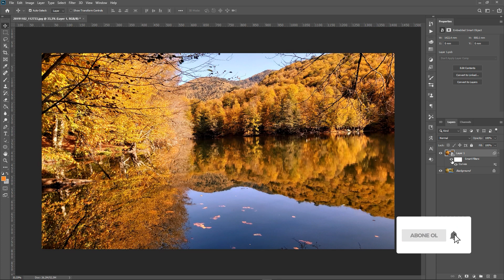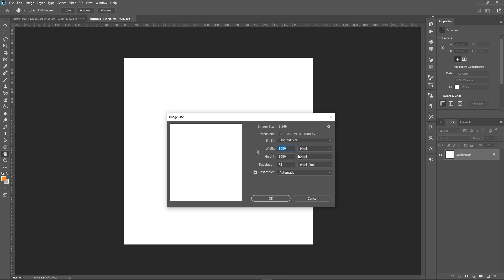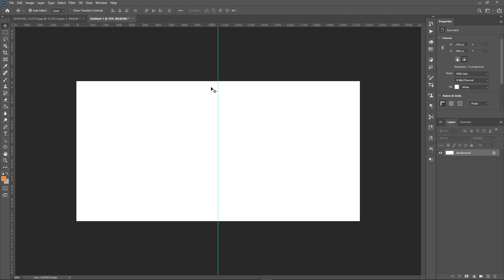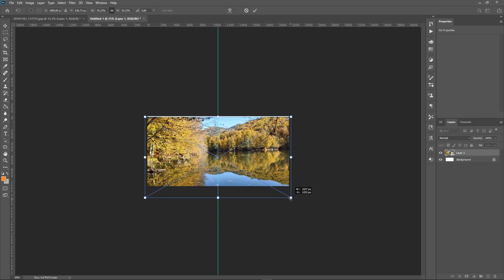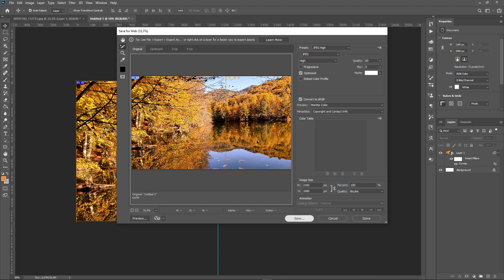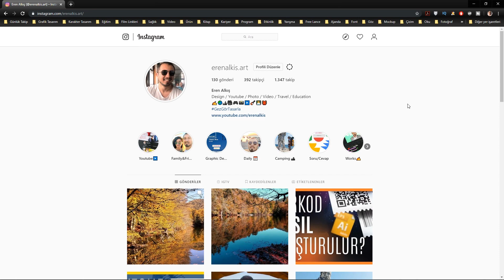Photoshop ile İnstagram Panoramik Post Nasıl Hazırlanır?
Videoda bahsettiğim veya kullandığım ürünlere aşağıdaki linklerden ulaşabilirsiniz.
Bu linkler üzerinden alışveriş yaptığınızda, sizin için ekstra bir maliyet çıkmadan
kanalıma ufak bir katkıda bulunmuş olursunuz. Şimdiden desteğiniz için teşekkür ederim. 🙏

Selamlar. Ben Eren Alkış. Bu videoda sizlere adobe photoshop 2020 programı üzerinde, instagramda panoramik olarak paylaşabileceğiniz post hazırlamayı anlattım. Ayrıca sorularınızı yorumlar kısmına bırakabilirsiniz.

Adobe photoshop , adobe illustrator , adobe indesign , adobe premiere pro , adobe after effects , adobe muse eğitim ve nasıl yapılır video ları genel kanal içeri ğidir.

Panoramik Fotoğraf Nedir?
Panoramik fotoğraf birden fazla çekilen yatay veya dikey kadrajlı fotoğrafların birleştirilerek oluşturulduğu geniş açıları görüntüleyebildiğimiz bir fotoğraf çekim tekniğidir.

Grafik tasarım bir mesajı iletmek, bir görseli geliştirmek veya bir düşünceyi görselleştirmek için metnin ve görsellerin algılanabilir ve görülebilir bir düzlemde, iki boyutlu veya üç boyutlu olarak organize edilmesini içeren yaratıcı bir süreçtir.